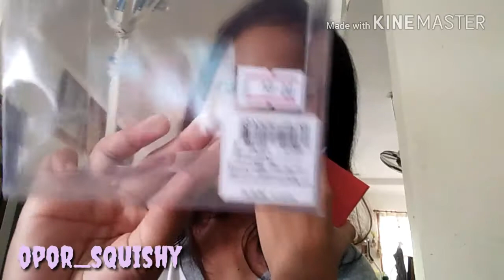รีวิวเห่อ#1 | ของจากซีเอ็ด Opor_squishy